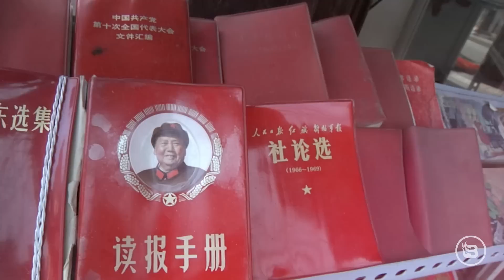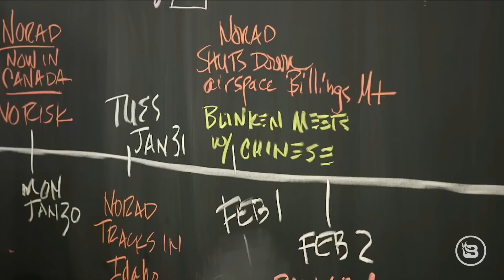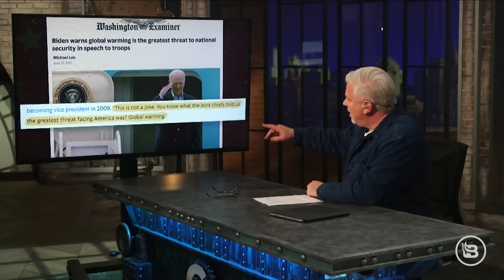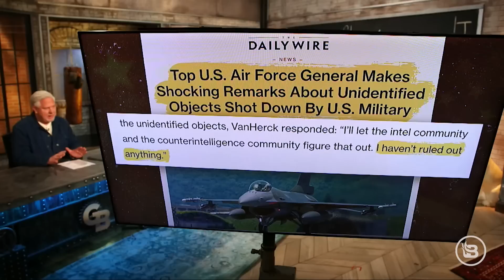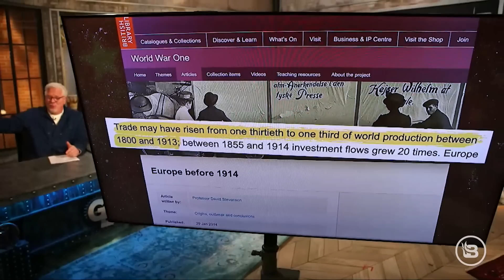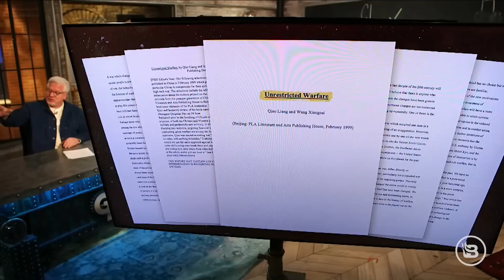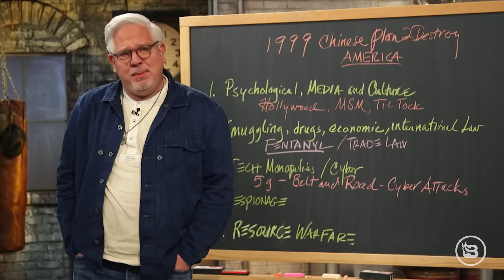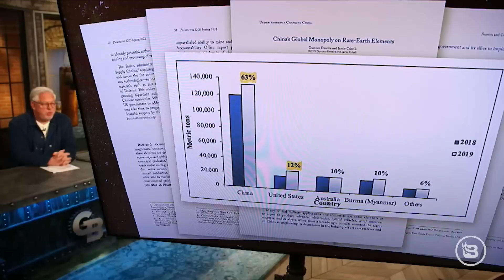Yes, We’re in a Cold War with China: The Playbook to Take Down the US EXPOSED | Glenn TV | Ep 252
Did the Chinese spy balloon incident FINALLY wake up Washington? A recently leaked memo from the head of the U.S. Mobility Command came with a startling statement. The Air Force general said that he believes we will be AT WAR with China in just two years. As scary as that sounds, Glenn argues that we’ve been at war with China FOR DECADES — it's just that China has been the only one fighting it. As each decade goes by, Chinese governments have been getting bolder and bolder while WE pretend nothing is happening. Glenn reveals the playbook the Chinese military have used to wage a cold war on our country … in their OWN WORDS. It involves Hollywood, drugs, the media, technology, the economy … EVERYTHING. For the Chinese Communist Party, no strategy is out of bounds. It is ALL happening now, while we watch from the sidelines. Glenn speaks to Richard Grenell, former acting director of national intelligence under Trump, who warns that our intelligence community has a crisis on its hands. Grenell says the Biden admin was caught flat-footed and both Democrats and Republicans are concerned that Biden’s director of national intelligence, Avril Haines, is NOT being transparent with committee members in classified meetings.